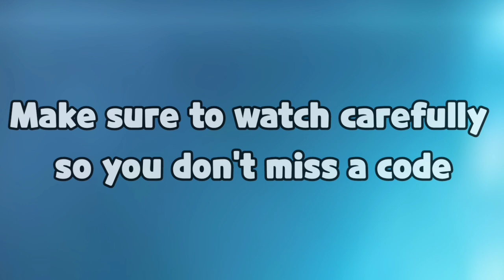💥Monster Gigantamax | 19 September 2024 | How to Redeem Monster Gigantamax Codes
Today in This Video You'll Get New Codes. So Watch This Video Completely.